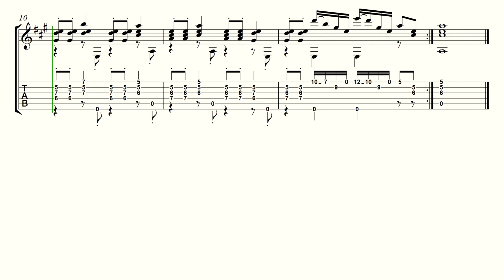Quando pego a guitarra acústica para brincar com uma dança de interior